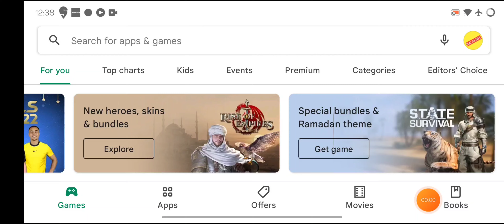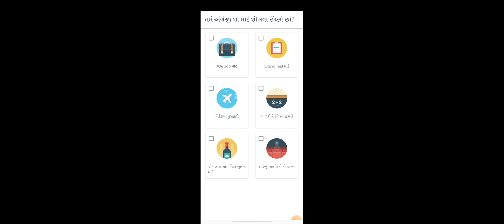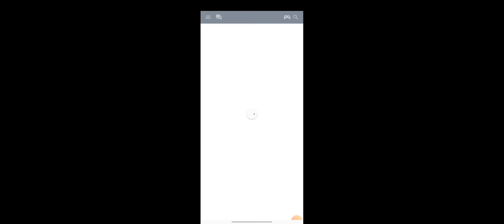Best spoken English Application